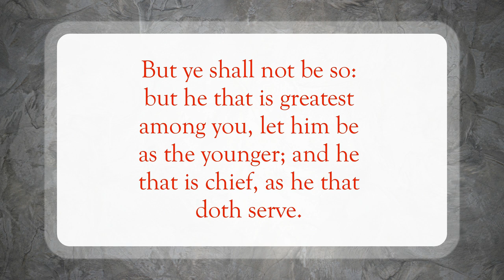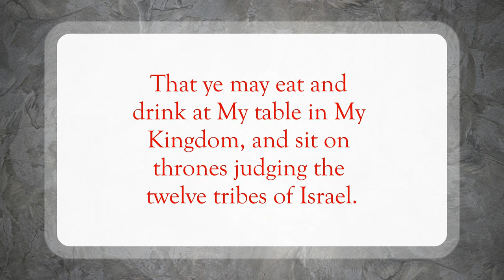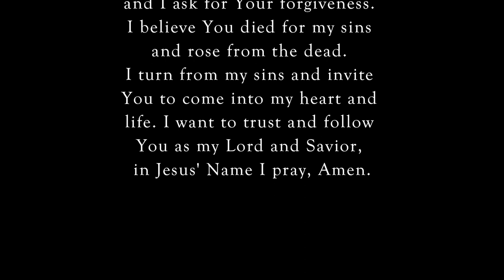Who's the Greatest❓WordofGod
Scripture of the Day! Who's the greatest?